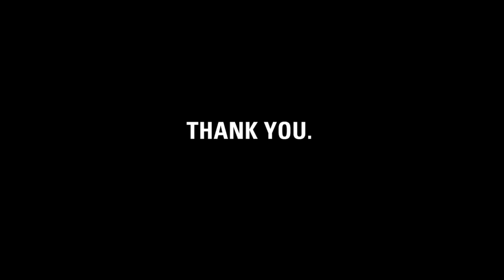Thank you, Matt.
charity: water staff made this video for Matt to thank him for climbing Mt. Kilimanjaro for clean drinking water.

Matt, it's charity: water's fifth birthday.  But the celebration isn't about us -- it's about you.  You've joined our mission to end the water crisis.  You supported our cause.  You've inspired us.